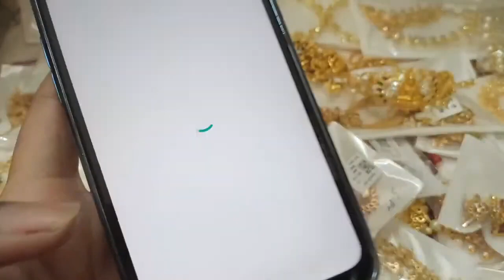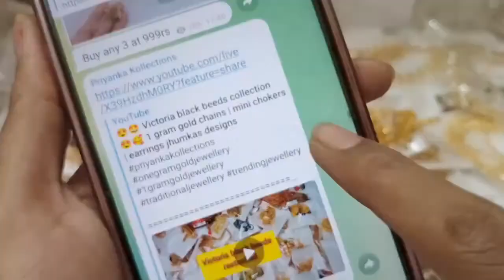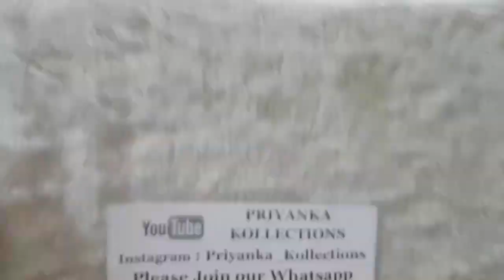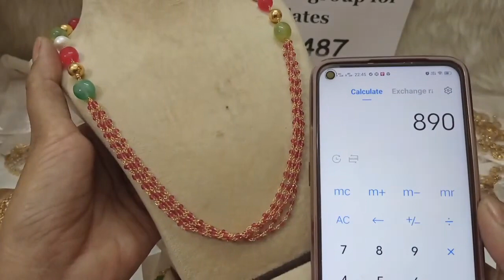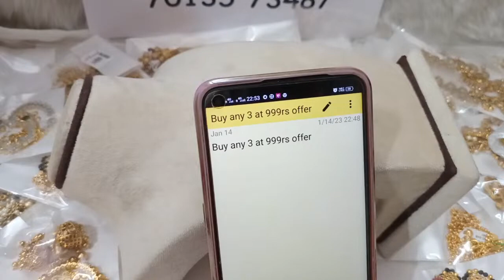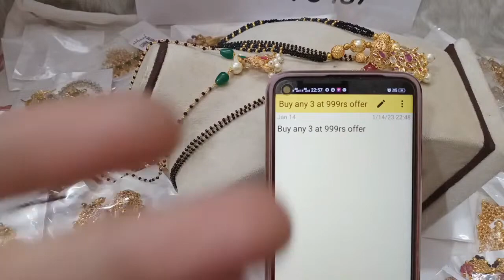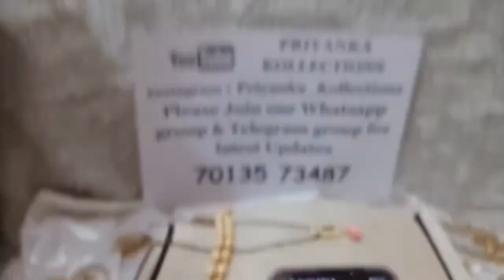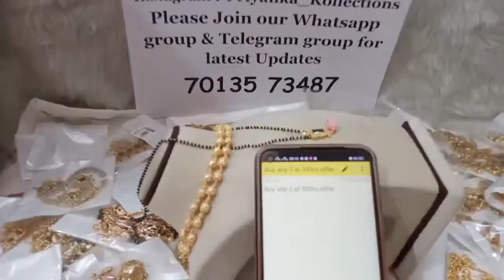🥰😍Buy any 3 at 999rs offer😍🥰 1 gram gold earrings necklace sets black beeds collection chains1